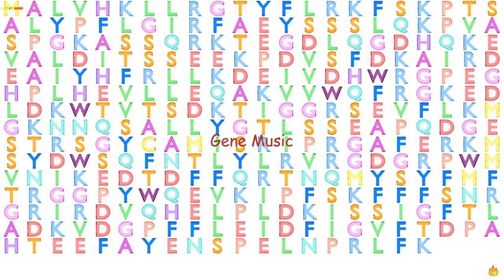Gene Music using Protein Sequence of NDUFAF1 "NADH DEHYDROGENASE (UBIQUINONE) COMPLEX I, ASSEMBLY F"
Gene Music using Protein Sequence of NDUFAF1 'NADH DEHYDROGENASE (UBIQUINONE) COMPLEX I, ASSEMBLY FACTOR 1'